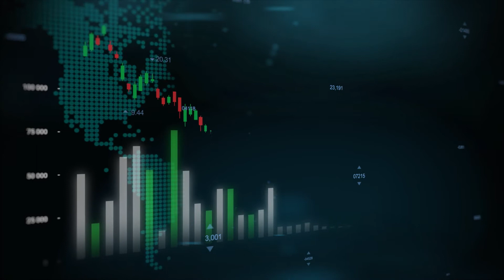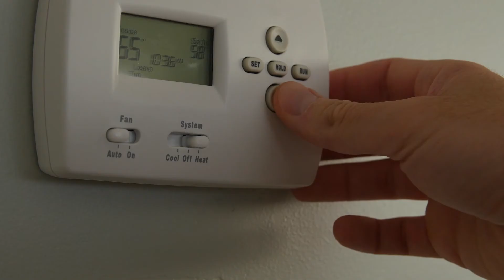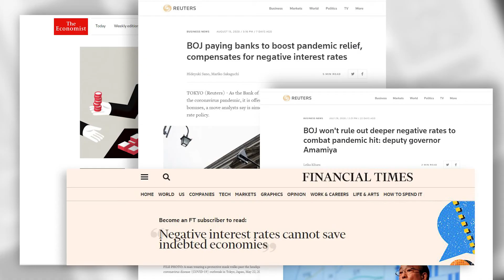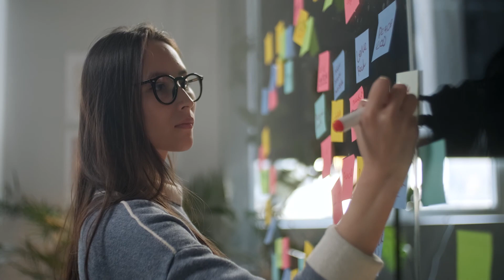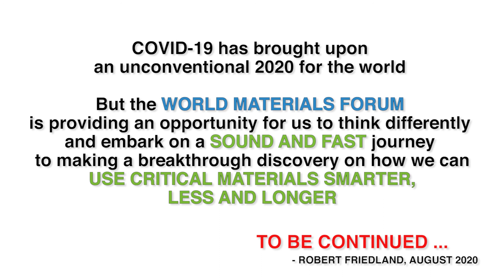World Materials Forum 2020 - Robert Friedland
Criticality Assessment 2020 with a focus on technology and environmental footprint

World Materials Forum 2020 - Nancy